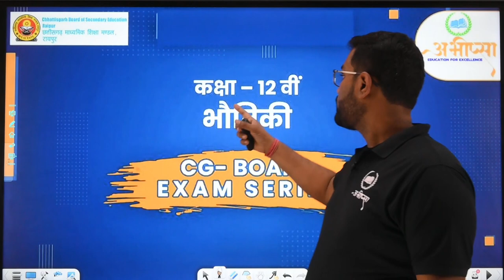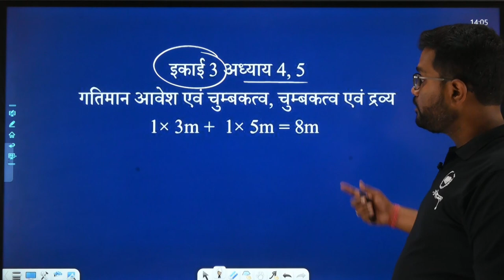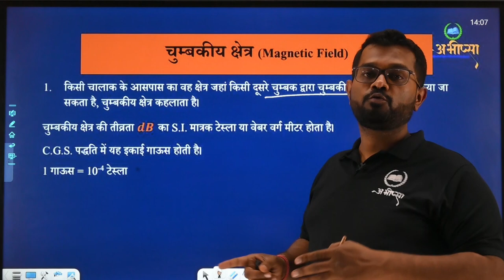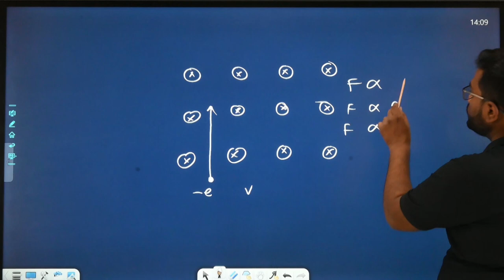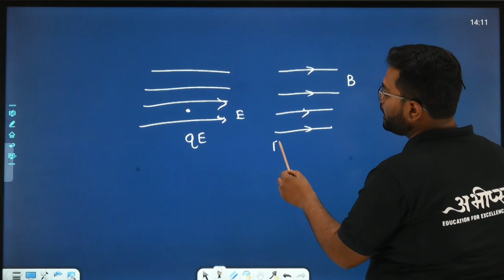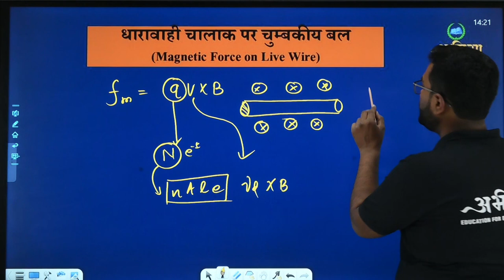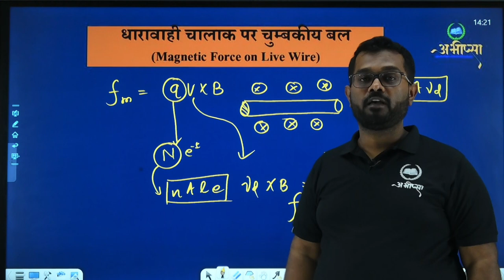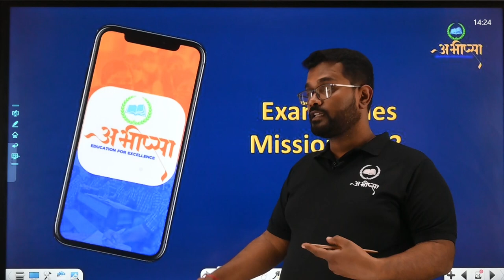गतिमान आवेश एवं चुम्बकत्व | Part 4.1 | Class 12th | भौतिकी | Physics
चुम्बकीय क्षेत्र (Magnetic Field)
चुम्बकीय क्षेत्र का मात्रात्मक निर्धारण (Quantitative Measurement of Magnetic Field)
लोरेन्ज बल (Lorenz Force)
धारावाही चालाक पर चुम्बकीय बल (Magnetic Force on Live Wire)
वैद्युत परवैद्युतांक (Electric Permittivity)
निर्वात् की निरपेक्ष पारगम्यता (Absolute Permeability)